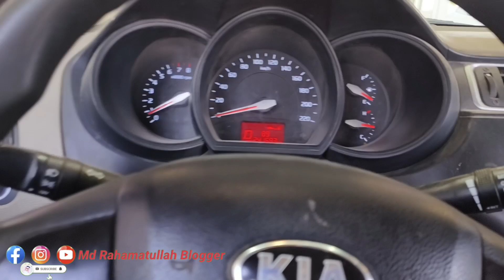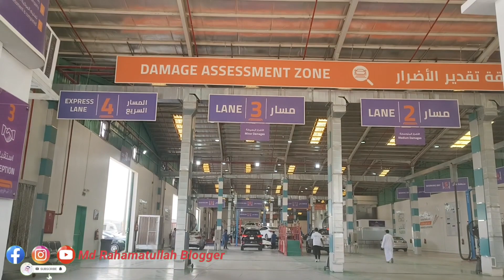Najm Saudi Arabia Riyadh 🇸🇦 insurance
Saudi Arabia
MdRahamatulla blogger

সৌদি আরব ইন্সুরেন্স কোম্পানি থেকে কি করে পয়সা পাওয়া যায় বিস্তারিত ভিডিও বিস্তারিত ভিডিও দেখুন ইন্টারেস্টিং ভিডিও লাইক দিস কমেন্ট ও শেয়ার